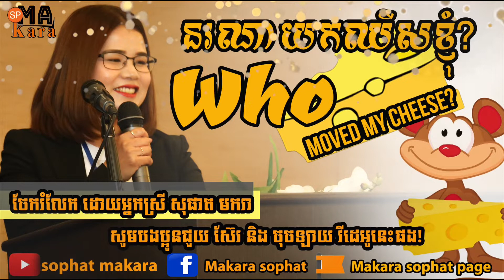នរណាយកឈីសខ្ញុំ?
ជំរាបសួរ​ បងប្អូន​ មិត្តភ័ក្ដិ​អ្នកស្តាប់ទាំងអស់គ្នា​ !
នាងខ្ញុំ​ សុផាត​ មករា​ បានរៀបចំជាការ​ថតសំលេង​ ដែលដកស្រង់ចេញពីសៀវភៅ​ នណាយកឈីសខ្ញុំ​ ? ដែលនិពន្ធដោយលោកបណ្ឌិត​ Spencer Johnson យកមកអានចែកជូនបងប្អូនទាំងអស់គ្នា​ ដេីម្បីទុកស្តាប់​ ទុកជាទុនមួយសំរាប់ជំនួយក្នុងការគិត​ និងទទួលយកបទពិសោធន៍ថ្មីៗ​ពីរឿងដែលនាងខ្ញុំ​ នឹងត្រៀមអានទាំងអស់គ្នាផងដែរ​ ។

នាងខ្ញុំគិតថា​ អត្ថបទ​ក្នុង​រឿងនេះ​ពិតជាមាន​ អត្ថន័យ​អប់រំ​ល្អ​ និងបានឆ្លុះបញ្ចុះពីជីវិតរស់នៅ​ ដែលមនុស្សយេីងតែងតែជួបប្រទះ​ក្នុង​ គ្រួសារ​ ការងារ​ ស្នេហា​ សុខភាព​  និងសេចក្តី​ស្ងប់​ផ្លូវចិត្តផងដែរ។

នាងសង្ឈឹមថា​ ក្រោយពីបងប្អូនបានស្តាប់រឿងនេះហេីយ​ បងប្អូននឹងទទួលបានចំនេះថ្មីបន្ថែម​ ហេីយអាចជួយបងប្អូនក្នុងការដោះស្រាយបញ្ហាជីវិតផងដែរ។

សូមអរគុណ​ដល់បងប្អូនដែលបានស៊ែរ​ និង​ ឡាញផែករបស់នាងខ្ញុំ​ ។